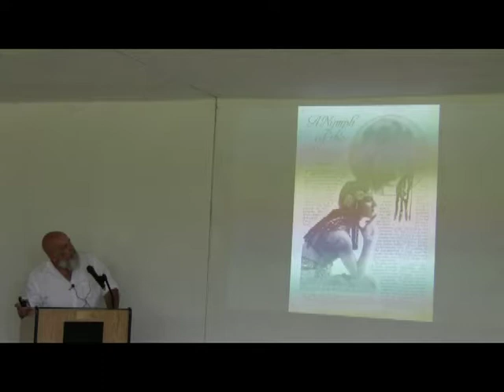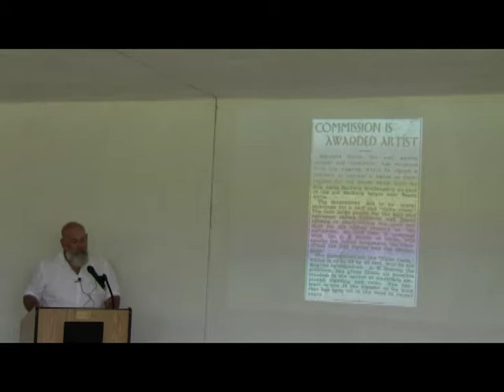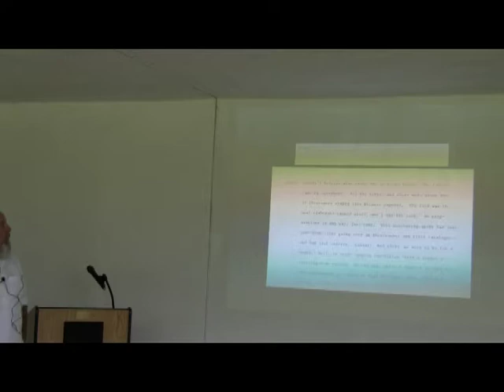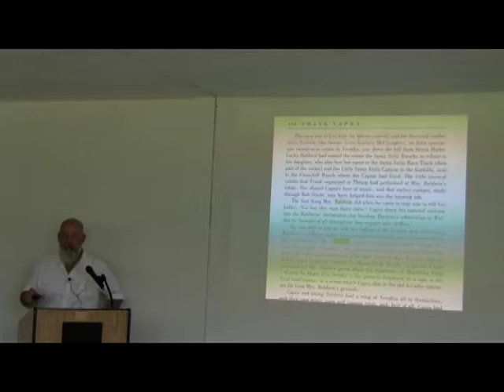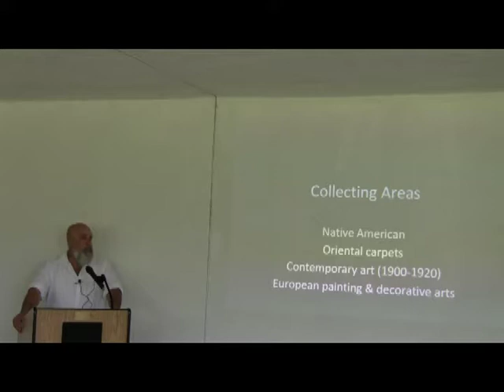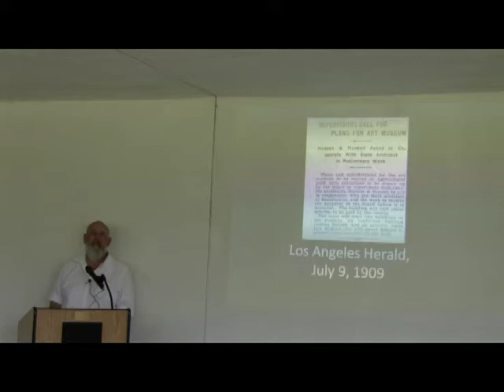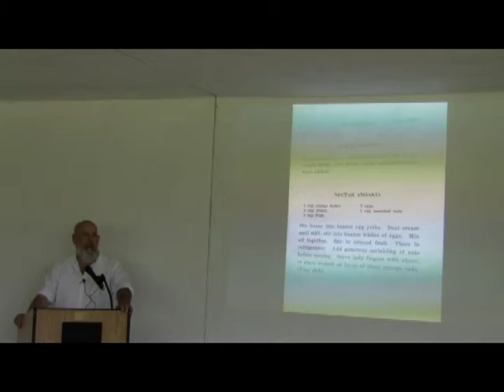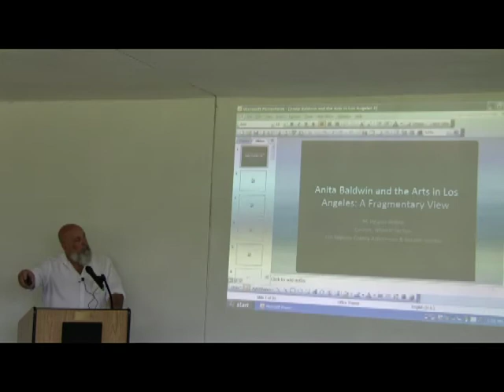Mitchell Bishop Anita Baldwin And The Arts In Los Angeles A Fragmentary View 2013